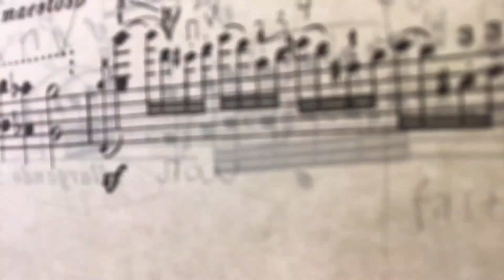Moments of October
Hey guys! These are some little (happy?) moments of October. It’s pretty short cuz I didn’t record too much this month but I still hope it’s enjoyable. The Q and A video is coming next week lol y’all asked a lot of questions and it took a long time to edit:) remember to stay positive throughout quarantine and this weird time. I hope you guys had a good October and I hope you’ll have a better November.
x ellen

Like and sub:) I’ll try to post as consistently as I can lol